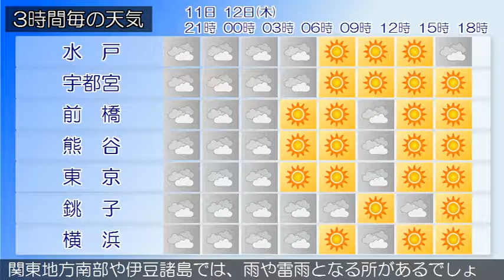2018/04/11 関東地方の天気予報 夕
東京地方と伊豆諸島では、強風や高波に注意してください。小笠原諸島では、濃霧による視程障害に注意してください。低気圧が日本海にあって東北東へ進んでおり、寒冷前線が日本海を南下しています。関東甲信地方は、おおむね曇りで甲信地方や関東地方北部山沿いでは雨の降っている所があります。１１日は、寒冷前線が関東甲信地方へ南下するため、曇りで雨や雷雨となる所があるでしょう。１２日は、高気圧に覆われておおむね晴れますが、寒冷前線や上空の気圧の谷の影響で、曇る所がある見込みです。関東地方南部や伊豆諸島では、雨や雷雨となる所があるでしょう。関東近海では、１２日にかけて波が高いでしょう。船舶は高波に注意してください。